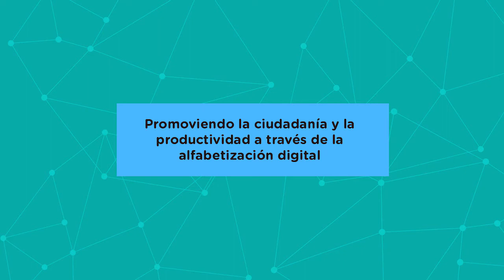Módulo 2.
2. Plataformas básicas para ser parte del entorno digital.
2. ¿Cómo hacer uso de los servicios de correo? 1.